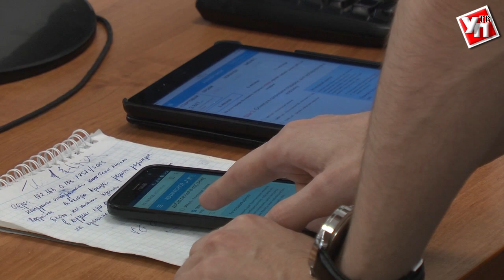Стань айтишником и поучи льготы на ипотеку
В Ульяновской области продолжает развиваться госпрограмма по поддержке IT-специалистов.